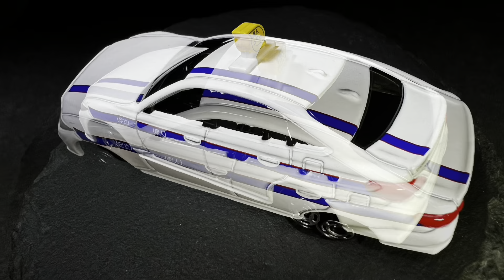TOMICA84 Toyota CROWN OWNER DRIVER TAXI トミカ トヨタ クラウン 個人タクシー ミニカー ハイテンポ写真集